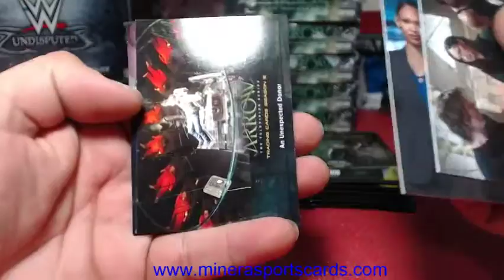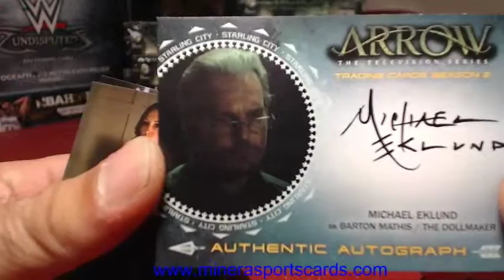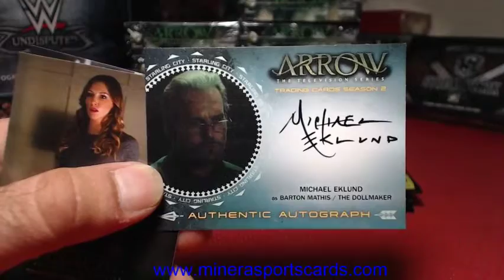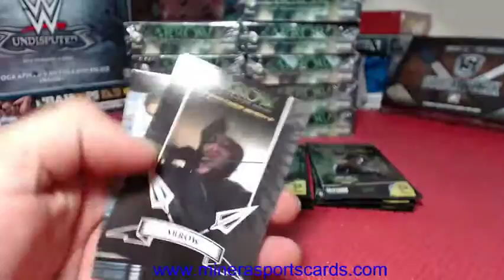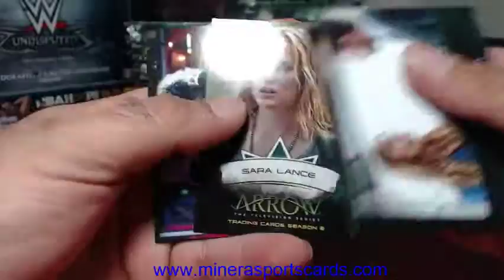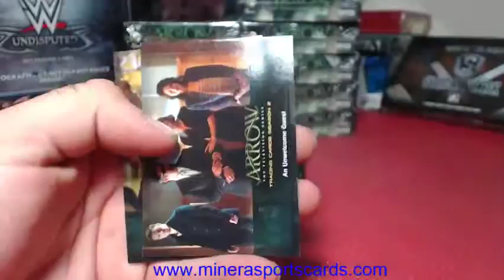fiskeryang~Cryptozoic Arrow Season 2 Trading Cards Hobby Box Break